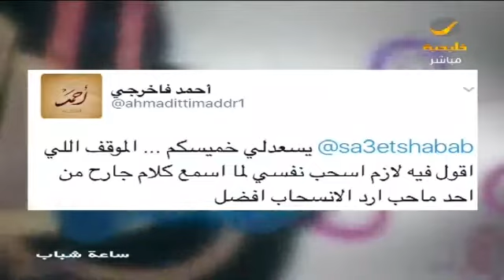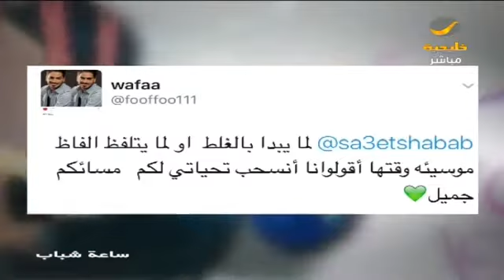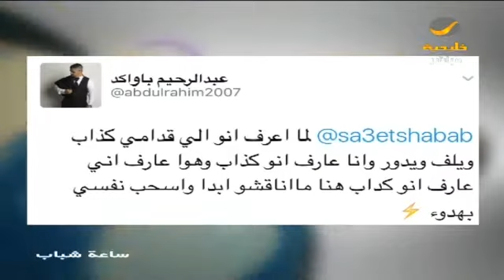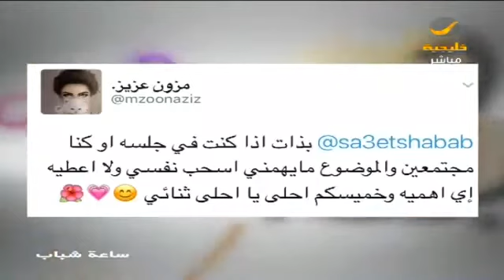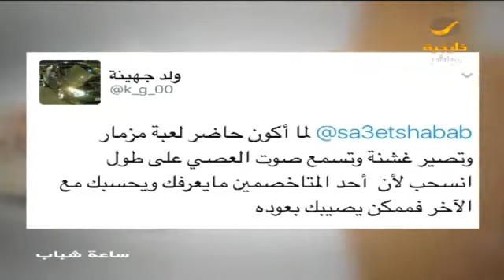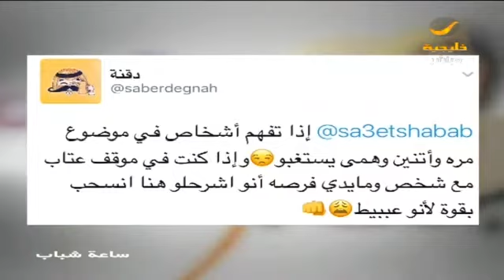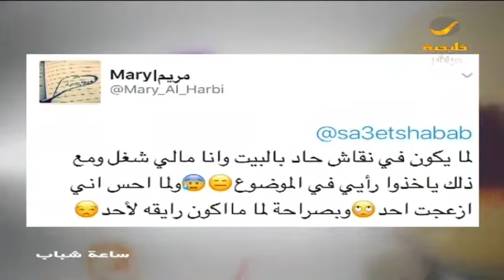ساعة شباب: ايش الموقف او الشيء اللي يخليك تقول ( لازم اسحب نفسي)؟